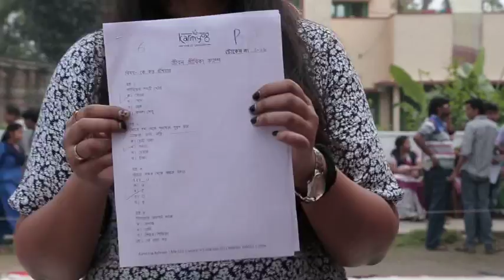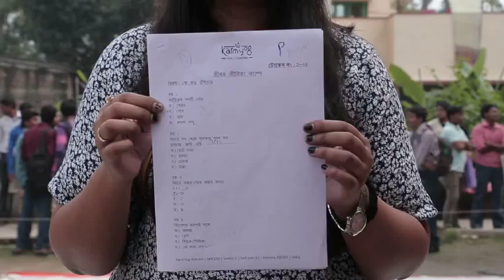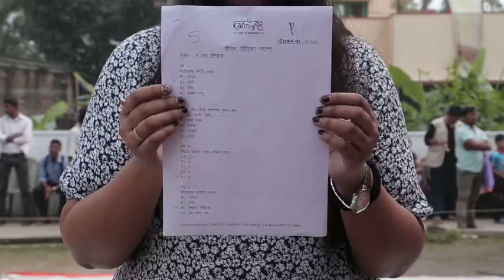Baidyabati JJ Camp Batch 01